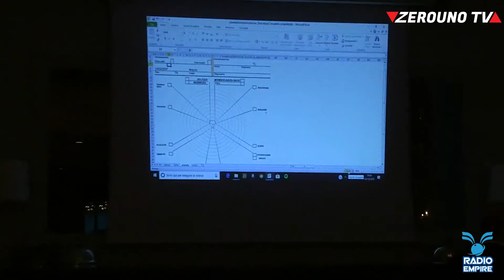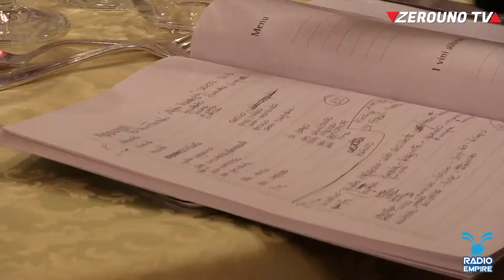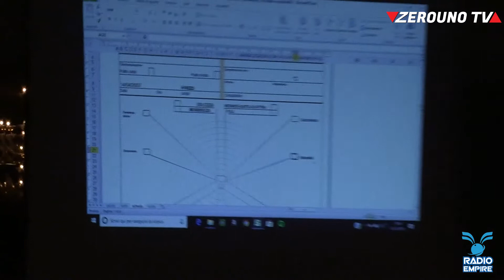Radio Empire Speciale AIS Associazione Italiana Sommeliers